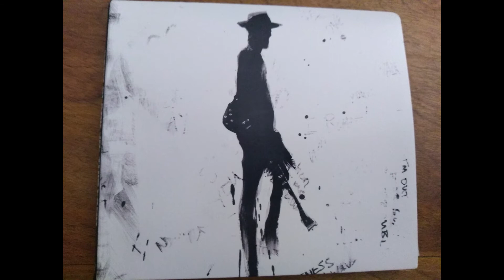Gary Clark Jr - What About Us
Decided to share the entire CD!  Love some Gary Clark Jr!  Here's song titled What About Us from the CD titled This Land.  Please note I of course do not own the rights to any of Gary Clark Jr's music, but hope you enjoy, learn, and support our great musicians!

By clicking "all" you will be notified each time I upload a video.